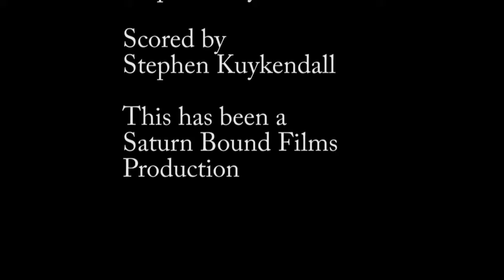System Failure - A Saturn Bound Film Feature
In 2012 I got the opportunity to work with some extremely talented people and together we formed 'Saturn Bound Films'.

Our group consisted of actor(s), a primary director, and a reliable stage crew that worked behind the scenes effortlessly. Together we formed think-tanks and thought to life some wondrous projects, many that still have yet to see the light of day.

However, here is one feature presentation, a Saturn Bound Films project, directed by Stephen Kuykendall and starring Alden Morris.

"System Failure"
A Saturn Bound Films Presentation
Directed by Stephen Kuykendall
Written by Stephen Kuykendall
Starring Alden Morris